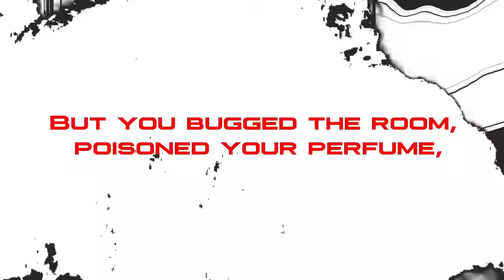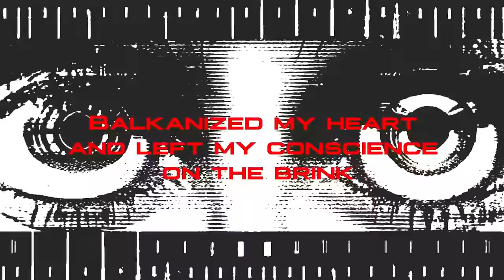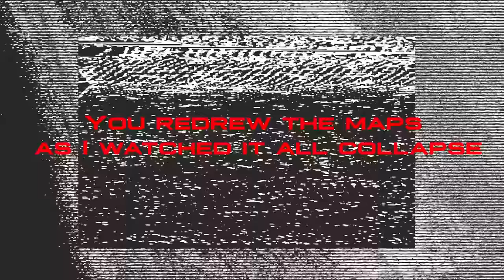The Library is On Fire - Hotel Jugoslavija (featuring Mike Watt)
Official Lyric Visualizer
Digital Video Animation by  @andrewknives4254
Produced by The Library is On Fire
Mixed by Travis Tonn
Additional Tracking: Tayler Sepulveda-Beck
Stem Pre-Mastering: Todd Tobias
Mastering: Mike Tucci
Cover artwork: The Library is On Fire

Written by Steve Five
Performed by The Library is On Fire with special guest Mike Watt
2023 Broken Guitar Music (BMI)

Lyrics:

Before all was lost and we’d been double crossed
At the Hotel Jugoslavija you asked me to
Fight for the cause and do so at all costs
At the Hotel Jugoslavija I fell for you

But you bugged the room, poisoned your perfume,
Nothing left to chance so that the crisis could resume
While 100 flowers bloomed, crimson & maroon,
Just outside the Hotel Jugoslavija

Shredded & erased, redacted & disgraced,
At the Hotel Jugoslavija you cracked my code
You drugged my drink, told me what to think,
Balkanized my heart and left my conscience on the brink
Something you said, “we saw different shades of red”
Who’d you disappear in Jugoslavija?

You redrew the maps as I watched it all collapse
From the ruins of the Hotel Jugoslavija
The dream was doomed, a wound upon a wound
Sometimes we get gray skies in Jugoslavija
Where 100 red balloons go boom boom boom boom
flying over Hotel Jugoslavija